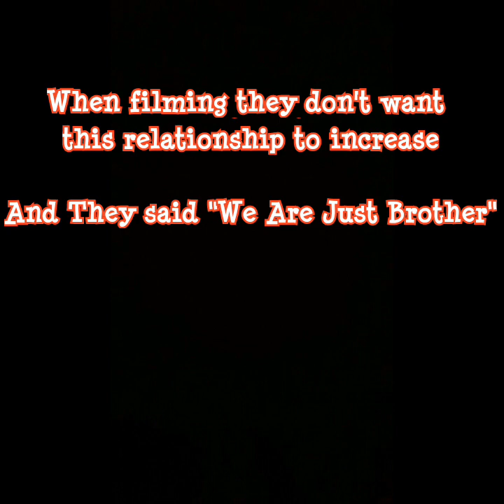[Engsub] (Part 2) Before & After: The Relationship Between Krist & Singto